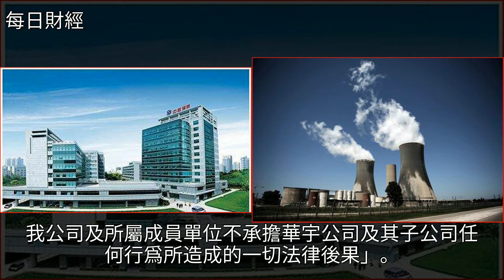真假美猴王再現！上市公司遭遇“假央企”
真假美猴王再現！上市公司遭遇“假央企”中核集團,投資,深交所,金融,基金真假美猴王再現！上市公司遭遇“假央企”中核集團 投資 深交所 金融 基金